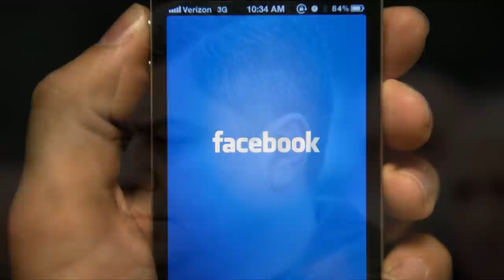Սենսացիոն Նորություն ՝ Uերժ Uարգuյանը խшբել է Արցախի իշխանnւթյnւններին․ Արայիկ Շոկի մեջ է . ՈՒՂԻՂ